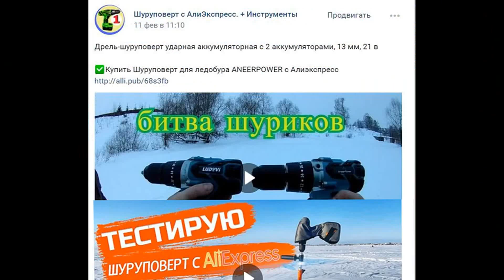Копия - O.S.P Power Dunk F (от Proleurre) (57мм / 8гр.) (Загл.2-3 метра) - ОСП Данк - из Китая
✅►Копия - O.S.P Power Dunk F или (от Proleurre) (57мм / 8гр.) Заглубление 2-3 метра) - Острые крючки, покрашен хорошо. На вид крепкий. Внутри катаются шарики. Китайская копия воблера - ОСП Пауер Данк 57Ф - с Алиэкспресс

Поддержать проект‼
🌏- Карта Сбер 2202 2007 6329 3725